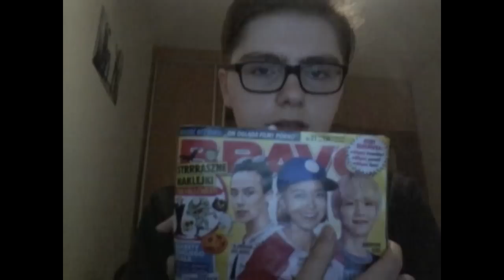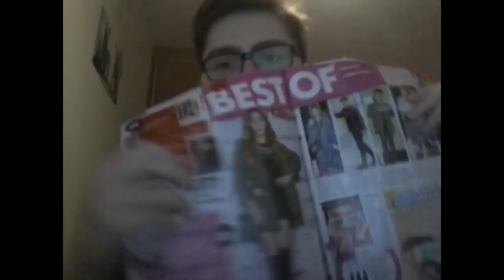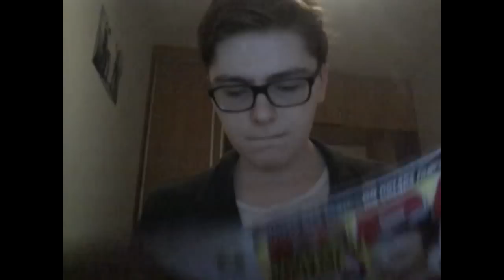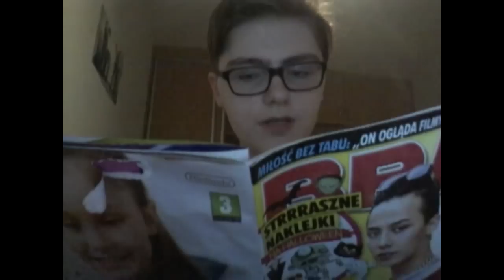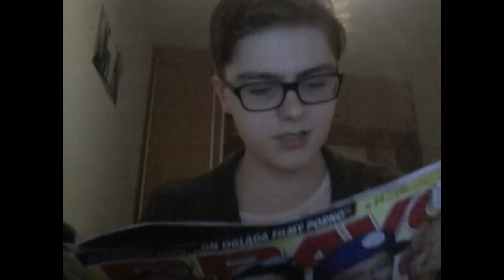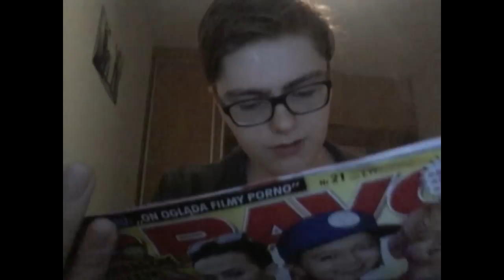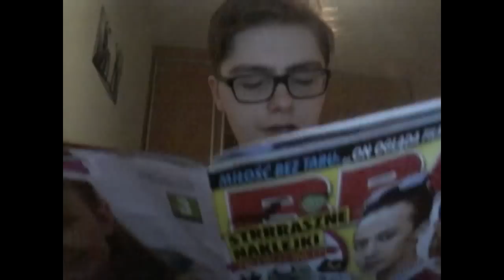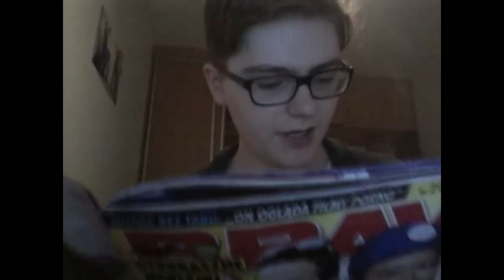Sus vs Bravo 2015 KPOP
Kupiłem Bravo
Wydałem na nie 3 polskie złote. To tyle, ile kosztuje puszka piwa Perła, dwa batoniki typu Princessa tudzież godność niektórych ludzi.
CZY BRAVO STANIE NA WYSOKOŚCI ZADANIA
CZY POLSKI FANDOM KPOPOWY MOŻE ODETCHNĄĆ Z ULGĄ
CZY BOISZ SIĘ SEKSU

Na te i inne pytania filmik może udzieli odpowiedzi.